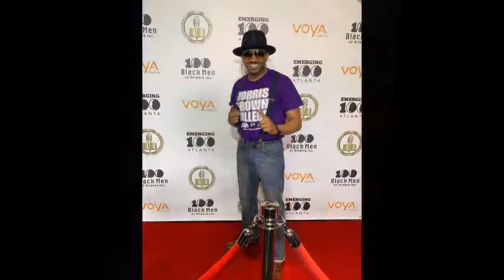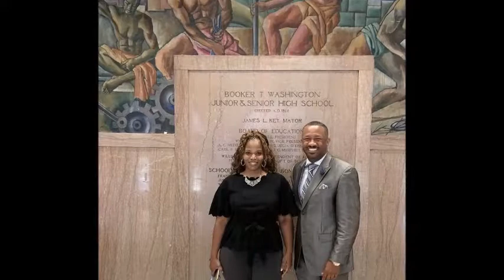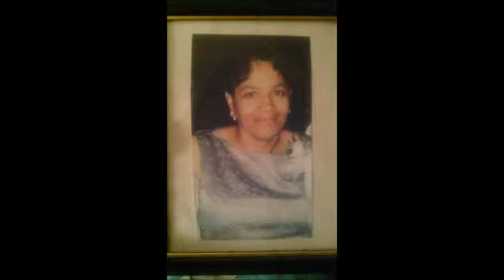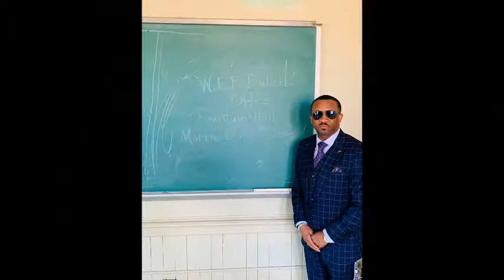President Of Morris Brown University Dr Kevin E James On The MC Reggie Fresh Morning Show!!!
Talking  About his Career How He Became The President Of Morris Brown